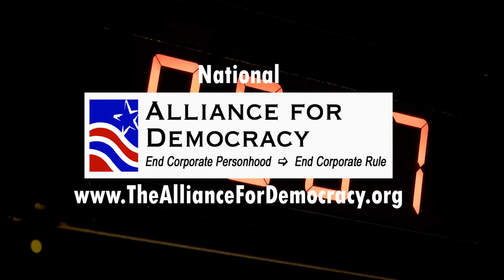Nuclear Power Danger in Oregon - Small Modular Reactors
Host David Delk talks with environmental, anti-nuclear activist Lloyd Marbet about the latest nuclear danger, the Small Modular Reactors (SMR) being developed by NuScale, a spin-off company from Oregon State University.  While smaller in size, these SMR still have the same dangers that older, larger nuclear plants have.  We go on to discuss Oregon legislation, bill SB 990, which has passed the Senate.  SB990 will essentially void Oregon law that no new nuclear plants be build in the state until a national nuclear depositary has been activated.  Such a depositary does not exist.  SB 990 would allow cities and counties to approve building of SMR within their boundaries, contrary to the 1980 initiative law forbidding them.